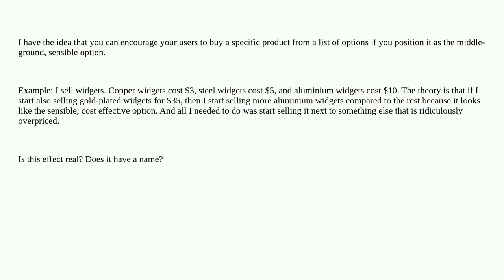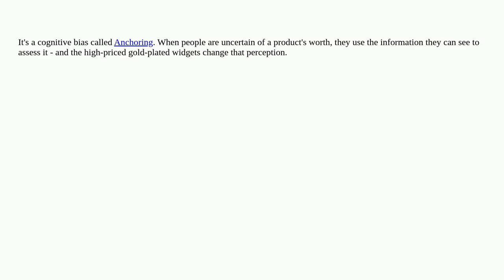What's this dark pattern for pricing products called?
A special thanks goes out to the community

  psychology dark-patterns